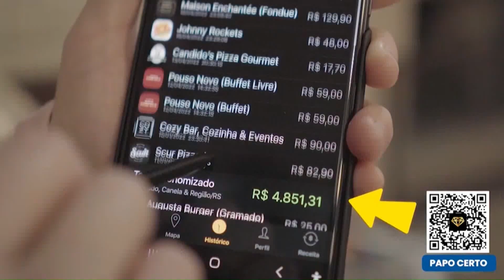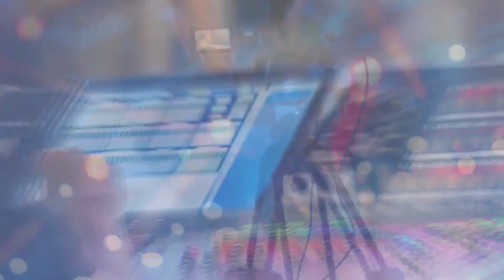PAPO CERTO - 11/12/2023 | Direito à férias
O Papo Certo de hoje é sobre direito à férias, com a advogada especialista Dra. Vanessa Irala.
Apresentação de Amanda de Oliveira e João Custódio.